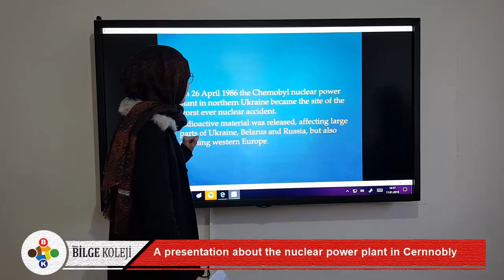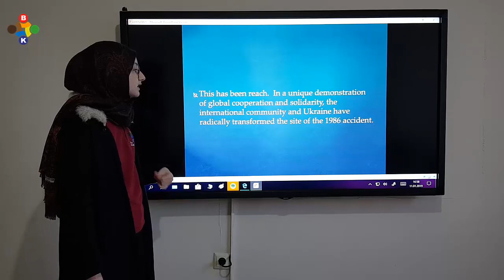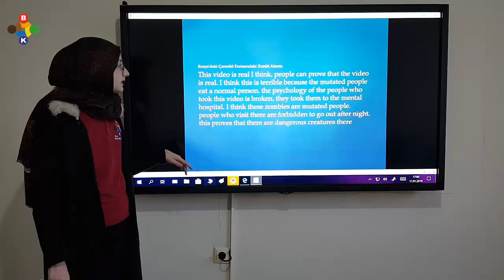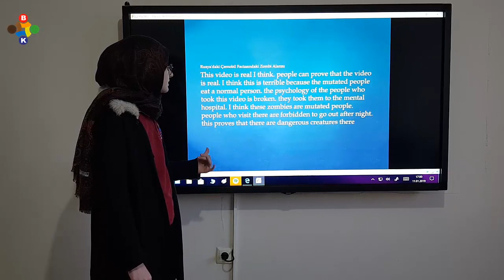Özel Bilge Koleji Anadolu Lisesi İngilizce Sunum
A presentation about the nuclear power plant in Chernnobly
Çernobil Nükleer Sanrali hakkında bir sunum